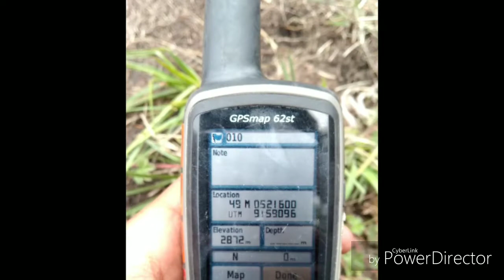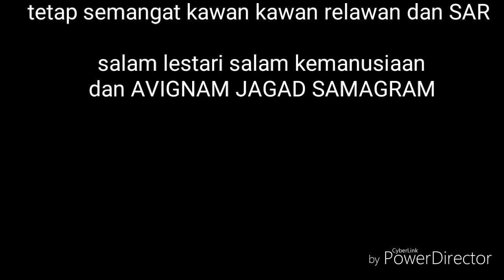Pencarian survivor Alvi kurniawan yg di laporkan hilang di gunung lawu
Waktu itu SRU 10 yg terdiri dri gabungan relawan dan SAR melakukan pencarian Alvi kurniawan yg d kabarkan hilang di gunung lawu , SRU tersebut di berangkatkan melalui jalur pendakian cemorosewu.